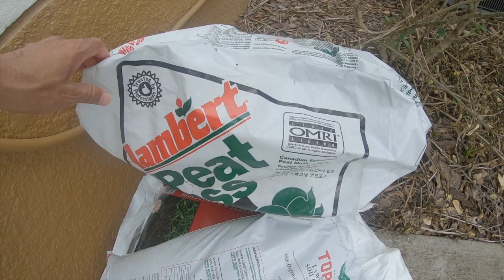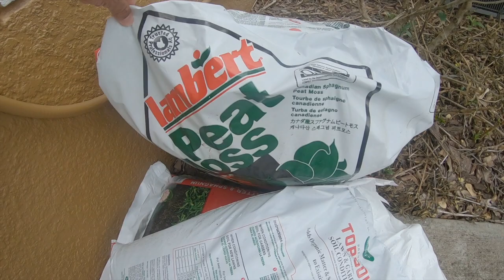Bored at home?? Build A Garden!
In this video, I discuss how I built my own small, above ground garden. The supplies were easy to find at Home Depot. The items you will need will be (8) 2x4x6 non treated wooden boards that you can find in the lumber section of Home Depot, (8) concrete corner blocks to fit the boards into, some garden tarp to place at the bottom of the garden, and then the organic gardening soil, peat moss, and topsoil. Then, pick out the vegetables that you want to plant and go for it! I have kale, cucumbers, squash, tomatoes, peppers and carrots that I am growing. Within 5 days, you can see all of the sprouts!